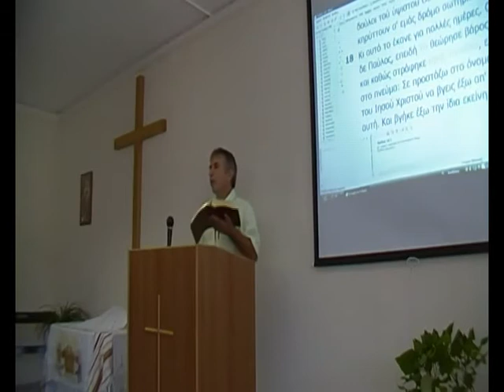Part 2) 15 - 7 - 2012 Τό άγγιγμα του Θεού